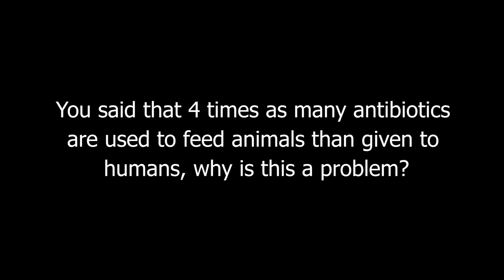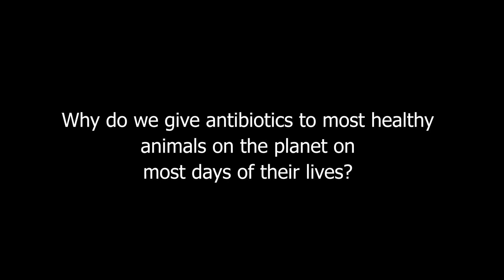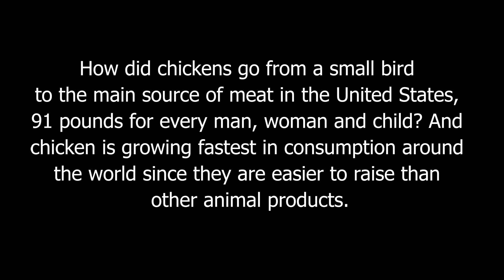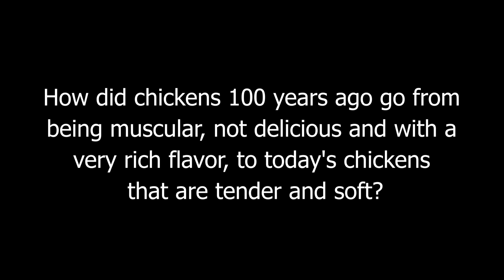Why Is It A Problem That Animals Are Given So Many Antibiotics? How Does This Affect Humans?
Big Chicken: The Incredible Story of how Antibiotics Created Modern Agriculture and Changed the Way the World Eats by Maryn McKenna

Maryn McKenna is an independent journalist and author who specializes in public health, global health and food policy. She is a Senior Fellow at the Schuster Institute for Investigative Journalism at Brandeis University and the author of the 2017 bestseller Big Chicken: The Incredible Story of How Antibiotics Created Modern Agriculture and Changed the Way the World Eats (National Geographic Books, Sept. 2017), named a Best Book of 2017 by Amazon, Science News, Smithsonian Magazine, Civil Eats, the Atlanta Journal-Constitution and the Toronto Globe and Mail, as well as an Essential Science Read by Wired.. Her 2015 TED Talk, “What do we do when antibiotics don’t work any more?”, has been viewed more than 1.5 million times and translated into 33 languages.

She has reported from epidemics and disasters, and farms and food production sites, on most of the continents, including a field hospital in New Orleans during Hurricane Katrina, a Thai village erased by the Indian Ocean tsunami, a bird-testing unit on the front lines of West Nile virus, an Arctic graveyard of the victims of the 1918 flu, an AIDS treatment center in Yunnan, a polio-eradication team in India, breweries in France, a “Matrix for chickens” in the Netherlands, and Midwestern farms devastated by the 2015 epidemic of avian flu. She writes for The New York Times Magazine, Smithsonian, The Atlantic, NPR, Newsweek, WIRED, Scientific American, Nature, The Guardian, and other magazines and sites. Her work has been anthologized in The Best Science Writing Online (2012), The Best American Science and Nature Writing (2014), and The Dirt: Dispatches from the Front Lines of Food and Farming (2016). She is the creator of the Tumblr Today in Ebolanoia, which has been cited in medical and biodefense literature for documenting public overreaction to disease threats.

She received the 2014 Leadership Award from the Alliance for the Prudent Use of Antibiotics and the 2013 Byron H. Waksman Award for Excellence in the Public Communication of Life Sciences. Her piece for Modern Farmer on the beyond-organic farm White Oak Pastures received a first-place award from the Association of Food Journalists, and her essay for the Food and Environment Reporting Network, “Imagining the Post-Antibiotics Future,” was a finalist for a James Beard Foundation Media Award and has been republished in Russian, Norwegian and French. She also shared the 2015 AH Boerma Award from the Food and Agriculture Organization of the United Nations as one of the writers for National Geographic’s food-writing site The Plate, part of the magazine’s year-long Future of Food project.

Connect with The Real Truth About Health